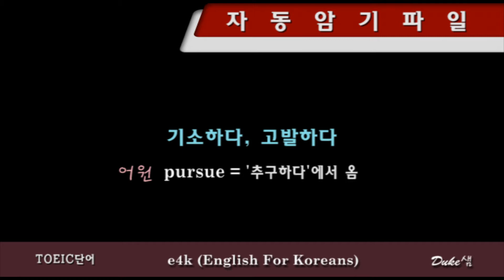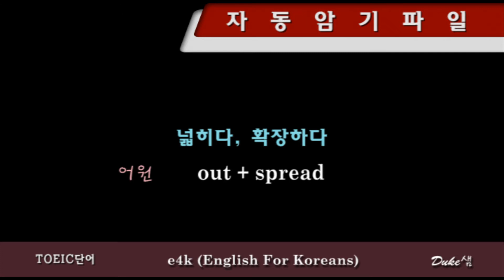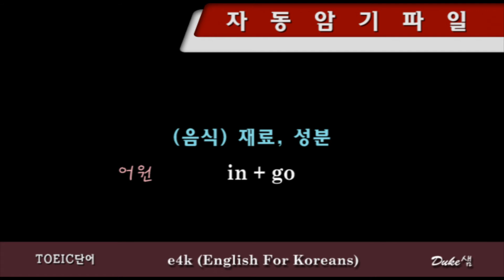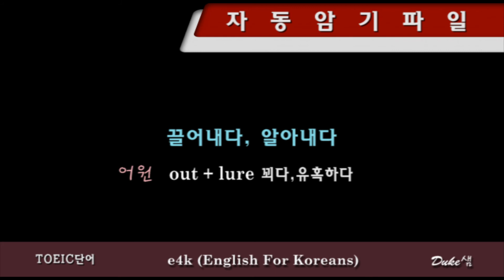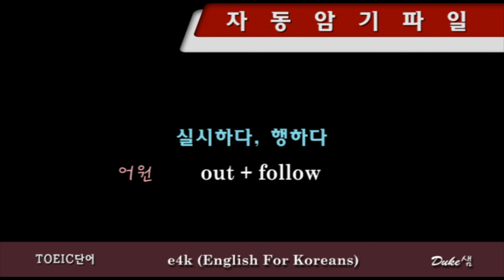【토익단어】 ◁ 자동암기파일 ▷ 0226~0250 『듣고 따라하면 저절로 암기되는 단어장』